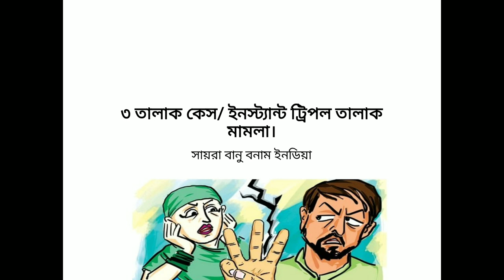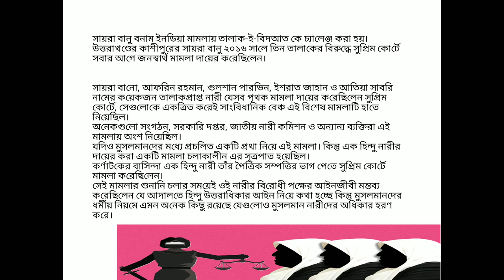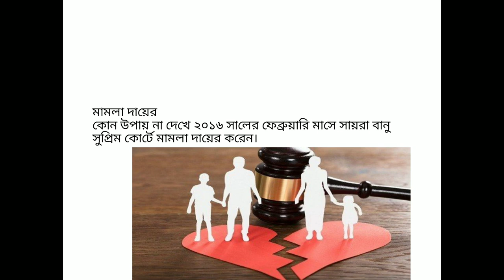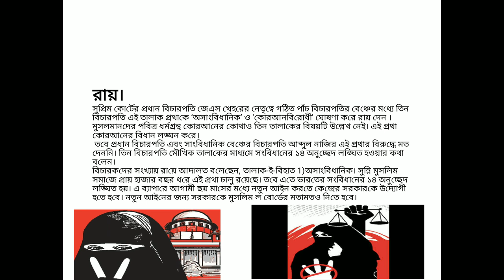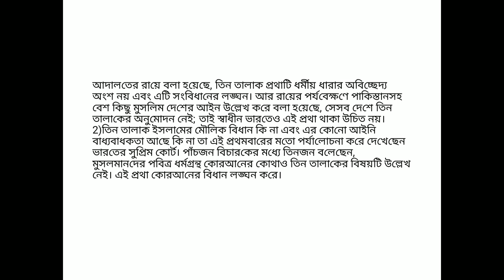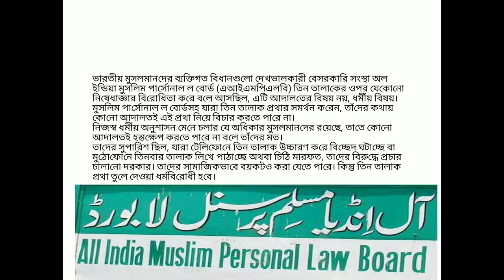৩ তালাক মামলা/ ইনস্ট্যান্ট ট্রিপল তালাক মামলা।judgement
Presenter: Taniya Akter Prova.
Editor: Taniya Akter Prova.